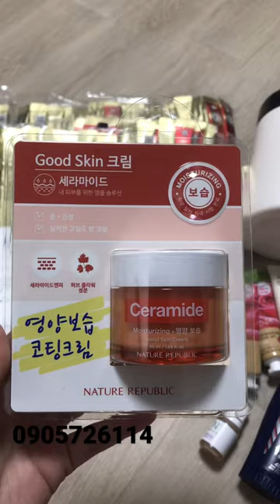Nature Republic Ceramide serum